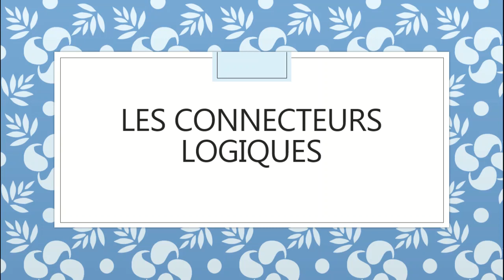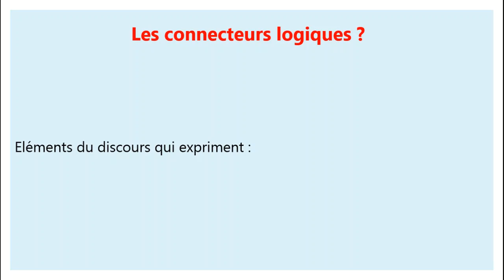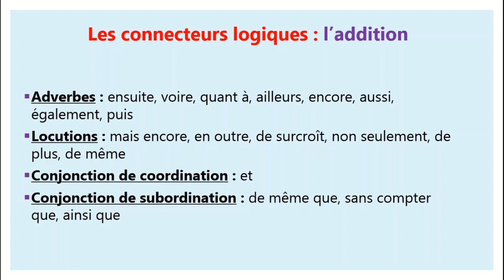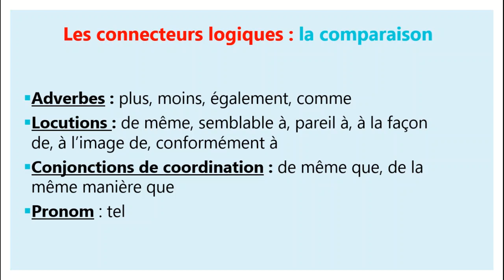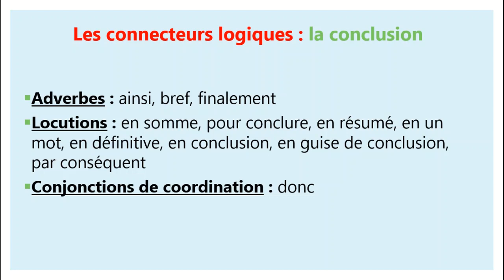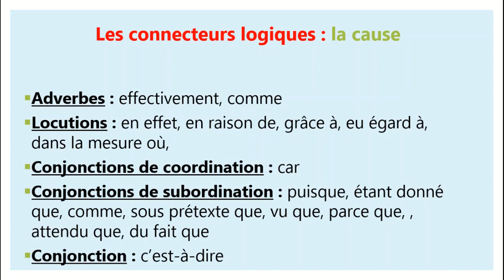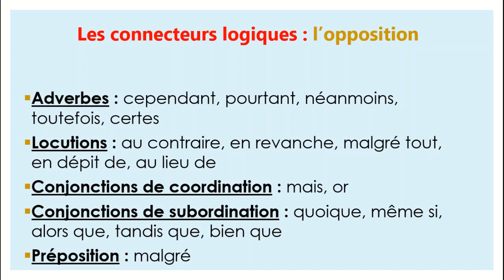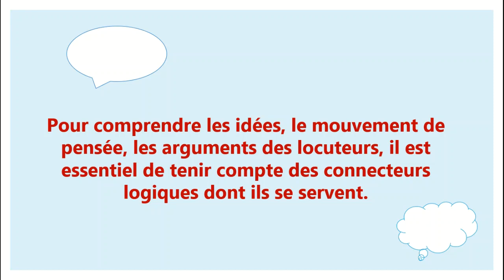Les connecteurs logiques – Leçon